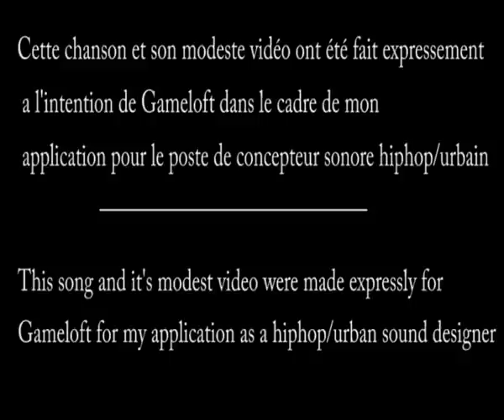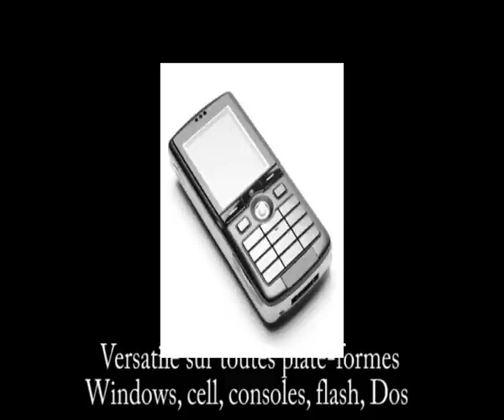Gamer's Delight demo gameloft Jules Gosselin Beaudet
Chanson et vidéo fait dans le cadre de ma candidature pour le poste de concepteur sonore hiphop/urbain chez GameLoft